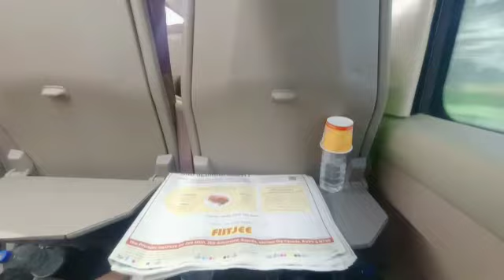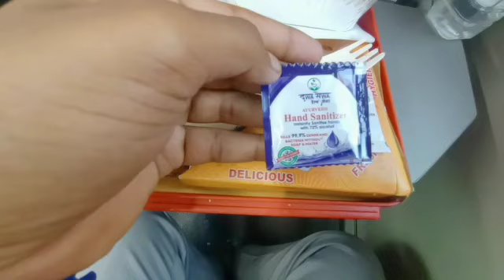Vande Bharat Train🚆 Journey🌊|| First AC || Train Timing || Delhi to Shri Mata Vaishno Devi Katra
vande bharat express ka sunhara safar
delhi se shuru mata vaishno devi katra ke liye

JAI MERE GURU MAHARAJ JI
JAI MURAD SHAH JI